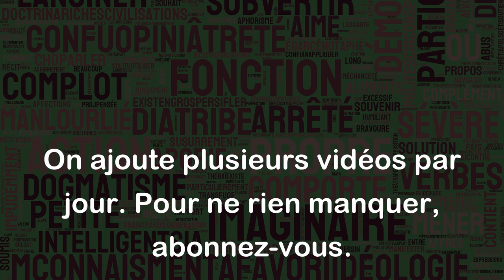Avoir par-dessus la tête de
"Avoir par-dessus la tête de" est une expression qui signifie en avoir assez, être exaspéré, être fatigué de quelque chose ou de quelqu'un. Voici quelques exemples :
- J'ai par-dessus la tête de travailler les weekends.
- Mon frère n'arrête pas de se plaindre, j'ai vraiment par-dessus la tête de l'entendre.
- Elle a par-dessus la tête de courir après les gens pour obtenir des réponses.
- Les embouteillages me sont insupportables, j'en ai par-dessus la tête de perdre autant de temps dans ma voiture.
En utilisant cette expression, on exprime un ras-le-bol, une saturation ou une lassitude par rapport à une situation ou une personne qui peut nous peser.